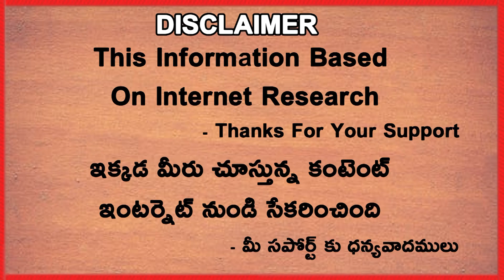KL Rahul About Team India Strategy In 2nd T20 Against New Zealand | Telugu Buzz